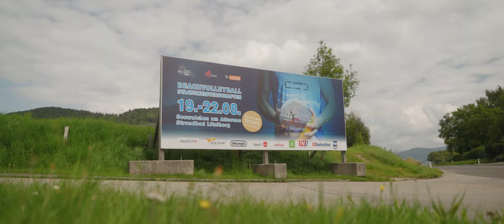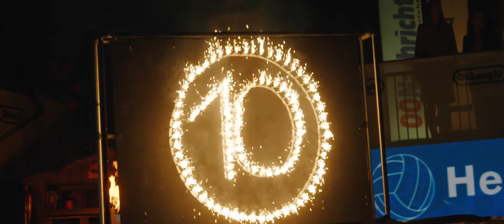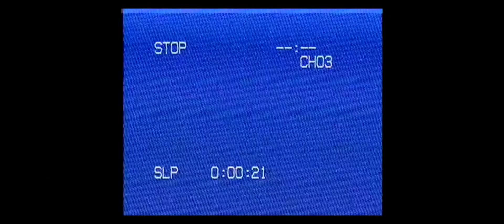PRO Beach Battle 2021 - Aftermovie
10-Jahres-Jubiläum am Atters